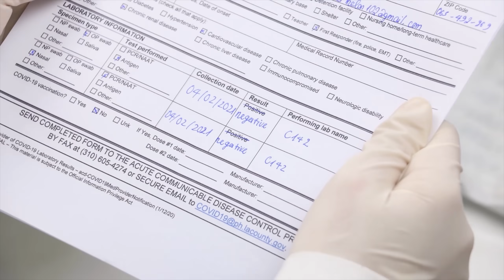Stop Motion Cooking - Make BEEFSTEAK from a Covid-Infected Watermelon ASMR Unusual Funny Videos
👉 Warning: This product is not real, not be eat
If you find a video good, please like it and share it because it's free.
Video linked video: https: // V = KuAtNjCOEvQ
► See also:
Funny Stop Motion Cooking: https: // V = 3ybGA-dsia4 & list = PLg3FqPXGb5Np6uqCqDYyAJkGcUIZPqeQa
Hello everyone, welcome to our Funny Stop Motion Cooking channel.
Stop Motion form came into being quite early, known to be the equivalent of method film communication systems. The essence of this type is that the continuous image is then processed on a dedicated table for making movies.

All videos on this channel are copyrighted
Thank you! AND REGISTER TO KNOW INFORMATION LITTLE VIDEO!
THE FOLLOWING KITCHEN:
Producer - Van Nguyen
Written - Nam Nguyen
Animation - Hien Nguyen
Post-production - Thanh Hang